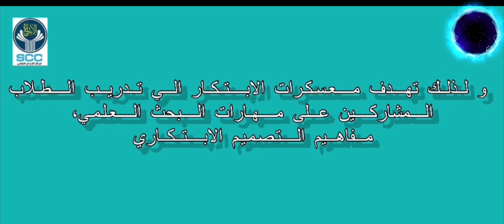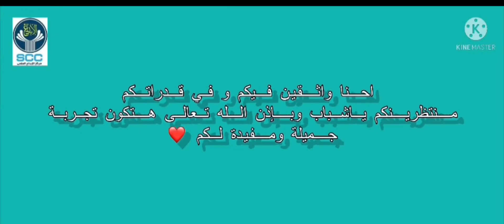معسكر الابتكار للبحث العلمى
إعداد/ روان رضا فرحات

ڤيديو توضيحي لأهداف المعسكر و نصائح من عميد كلية الهندسة وعلاج طبيعي و عدة أساتذة من جامعة حورس بدمياط الجديدة

معسكر الابتكار هدفه تمكين جيل الشباب الصغير من مهارات و أساسيات البحث العلمى - و ذلك يشمل التفكير   العلمى و تعريف البحث العلمى و أهميته و المنهجية العلمية و خلفية أساسية عن العلوم المختلفة - مما يساعد على حل المشاكل و التحديات التى يواجهها المجتمع